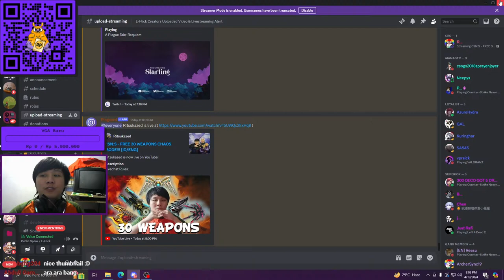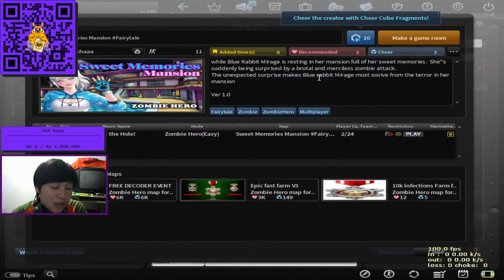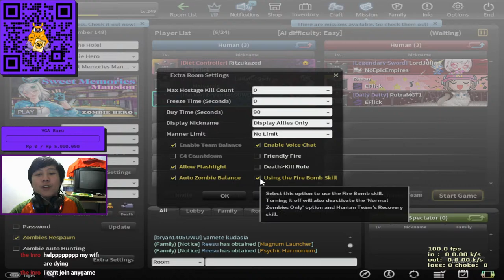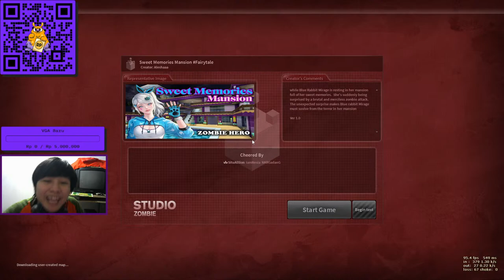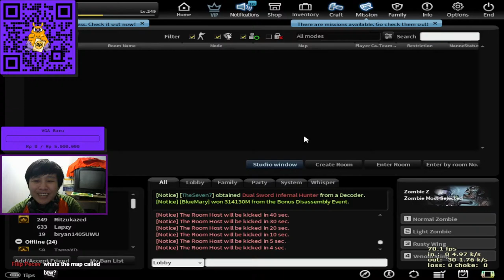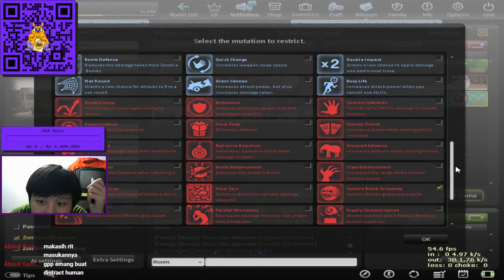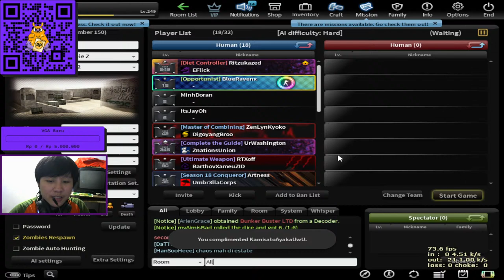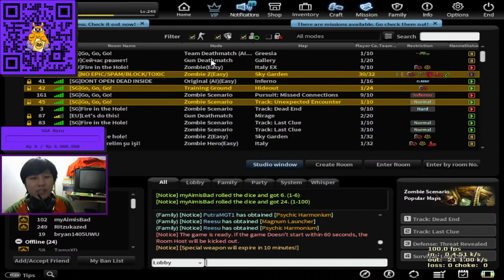CSN:S - FREE 30 WEAPONS CHAOS MODE!!! [ID/ENG]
Livechat Rules:
- Only Speak English & Indonesia
- No Spam
- No Bullying
- No Racism
- No NSFW
- No Politics

Nighbot Commands:
!donasi
!games
!jokes
!pc
!saweria
!waifu